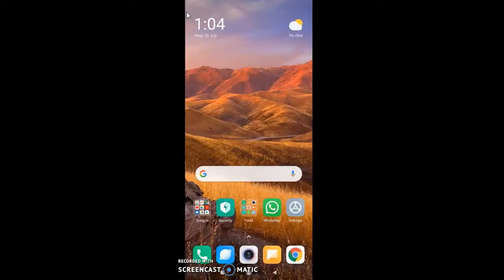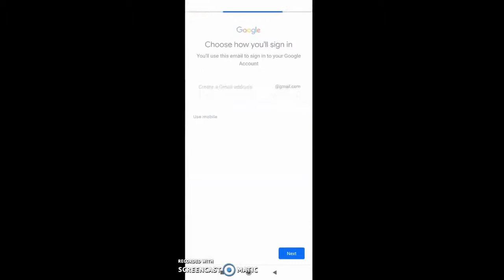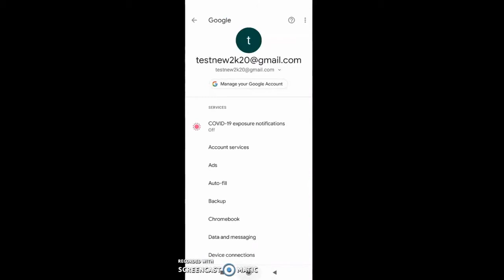How to open Gmail in Mobile | Email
It will help you to Login/Sign up for other Websites.

Please Visit us our Facebook/ Twitter/ Telegram/ Instagram

how to make gmail account in hindi,
how to make gmail com,
how to make gmail id in hindi,
how to make gmail id in phone